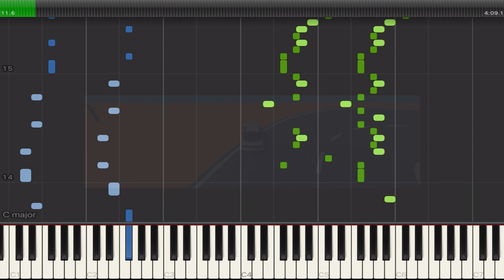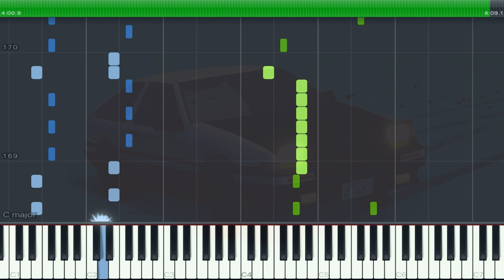Vibing in the 20s - Piano Tutorial